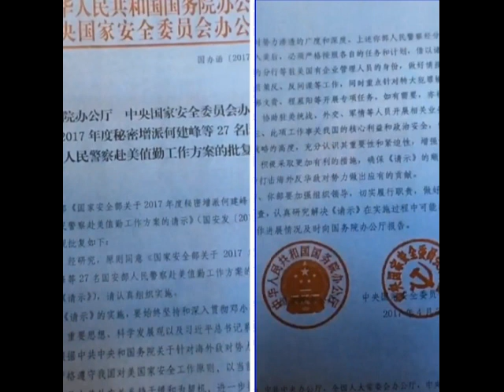郭文贵披露的中国绝密文件全文（国办函 [2017] 82号）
10月5日郭文贵第二场全球发“不”会，郭文贵：“这些文件得到了美国及其他国家政府机关的鉴定，这是真实的。”